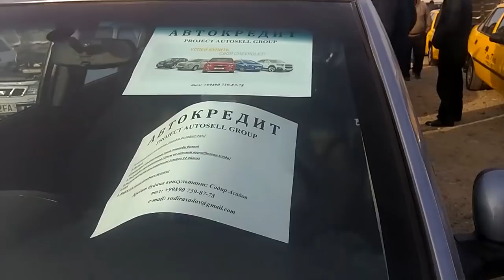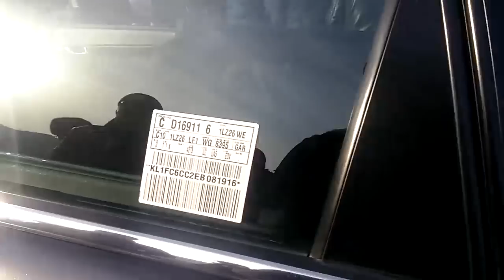УЗБЕК SPARK CAPTIVA ОНЛАЙН 2018 ЯНГИЧА НАРХЛАР